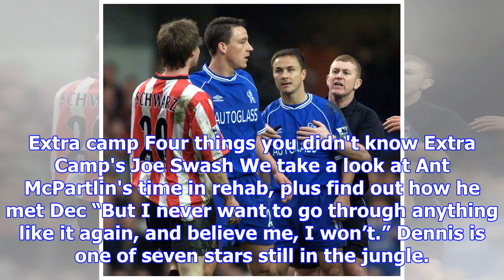I'm a celebrity star dennis wise's football career was almost in tatters when he spent a night in a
I'm a celebrity star dennis wise's football career was almost in tatters when he spent a night in a cell after furious taxi brawl
I’M A Celebrity star Dennis Wise’s football career was almost cut short when he spent a night in a c...